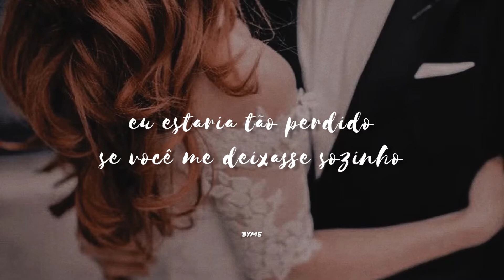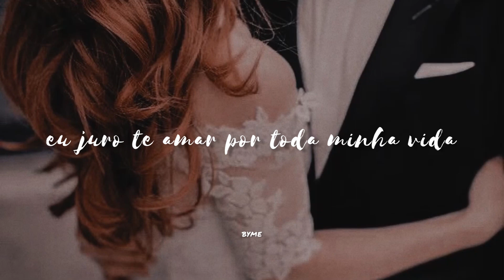ー pov: ryle for lily • hold on | it ends with us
ー pov: ryle kincaid escreveu essa música para lily bloom.

livro: é assim que acaba

autora: colleen hoover

artista: chord overstreet